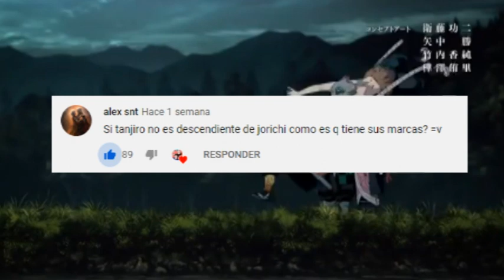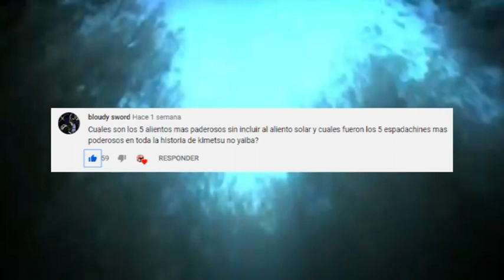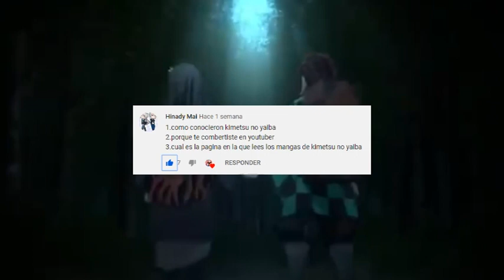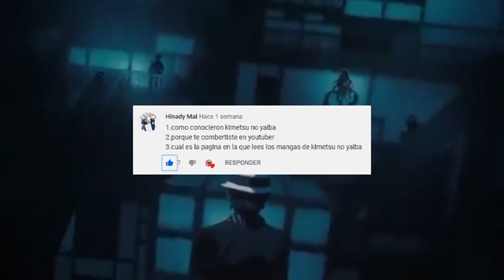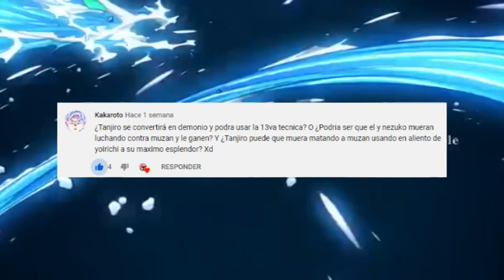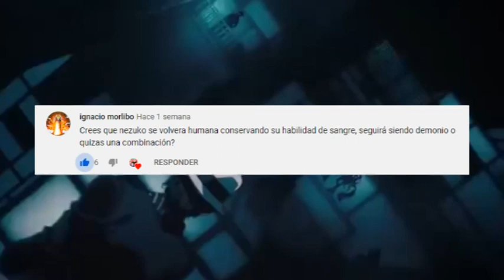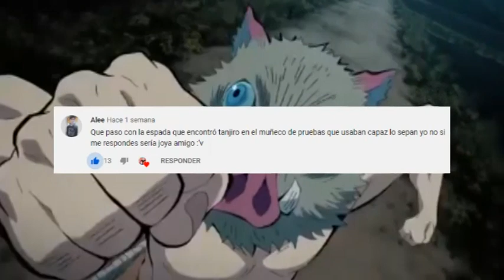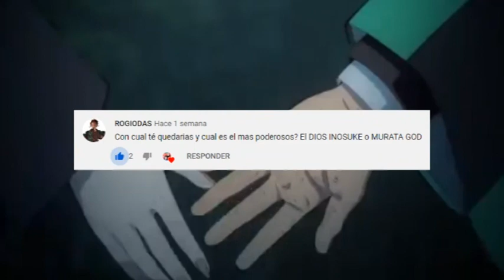Porque TANJIRO y YORIICHI tienen la Misma MARCA ?? || PYR Kimetsu no Yaiba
HOLA AMIGOS LES TRAEMOS UN NUEVO VÍDEO ESTA VEZ DE PREGUNTAS Y RESPUESTAS SOBRE KIMETSU NO YAIBA ESPERO LO DISFRUTEN, DÉJENME SU OPINIÓN EN LOS COMENTARIOS.

Usa estos códigos de promoción:
Extra 5% Order Over $49, Code: Anime
Extra 7% Order Over $79, Code: Senpai
Extra 10% Order Over $99, Code: Daisuki

PARA VER EL MANGA DE KIMETSU NO YAIBA VISITANOS EN